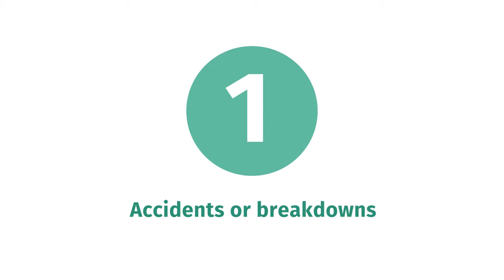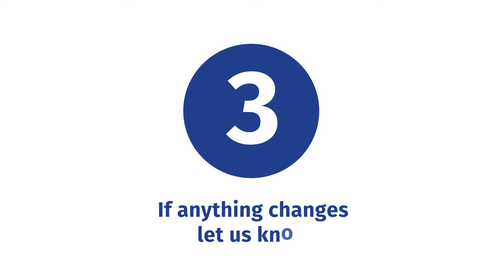How your Lease works ll Motability at Pat Kirk Ltd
The Motability Scheme helps you to get mobile by exchanging your mobility allowance to lease a new car, which comes with our fully inclusive lease package, so you can get on the road and enjoy everyday freedom: it’s simple, affordable, reliable.

Our in-house Motability Specialist Michelle is happy to help those entitled to find the best car suitable for their needs, with options available from the Nissan, Ford and Mazda Ranges. 🤝

If you have any enquiries or would like to arrange a chat with Michelle, do not hesitate to contact her;

📲 Send us a Private Message: m.me/pat.